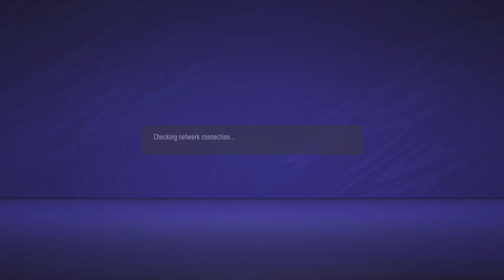FIFA 21_20210315231622